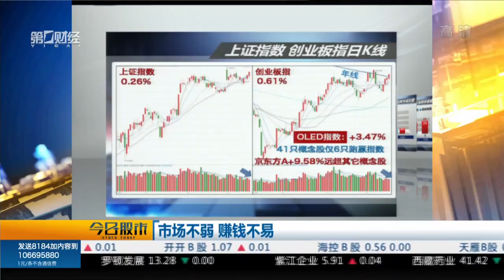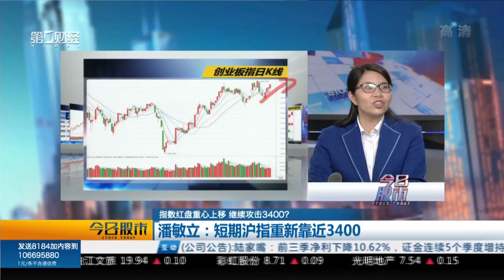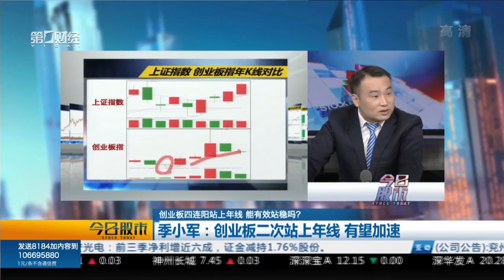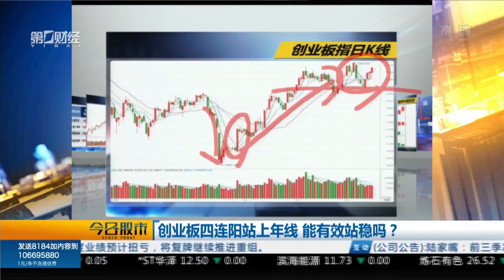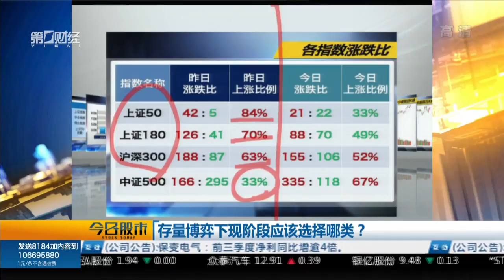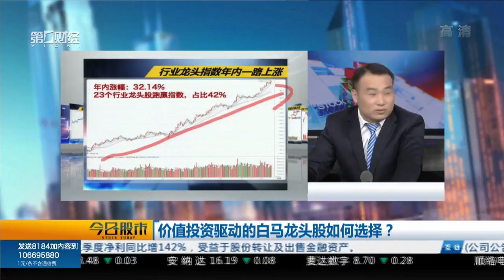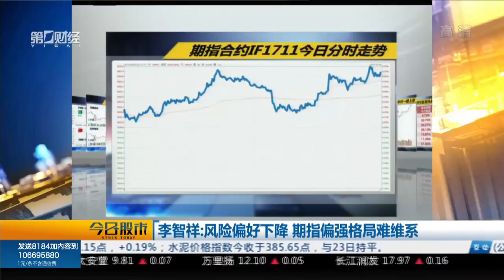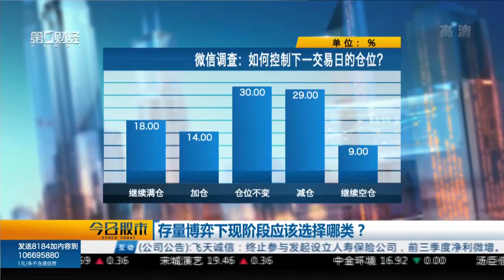【今日股市】20171025完整版